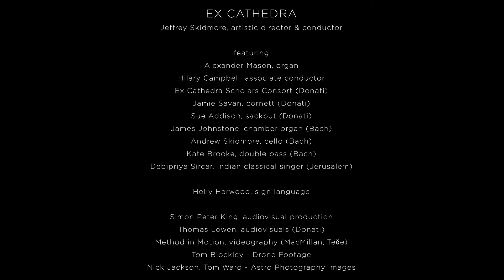Ignazio Donati: Domine ad adjuvandum (upper & lower voices version)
EX CATHEDRA Scholars & Student Scholars 2019-20
with Jamie Savan (cornett) and Susan Addison (sackbut)
Jamie Savan - artistic direction
Thomas Lowen - videography

Our 2019-20 cohort of Scholars & Student Scholars have been working with Jeffrey Skidmore and researchers at the Royal Birmingham Conservatoire to explore performance practice approaches. Here they present a Ignazio Donati's response for the opening of the Vespers service, in a version directed by Professor Jamie Savan.

This version is for upper and lower voices. You may also like the version they prepared for upper voices only

Excerpt as presented in the Ex Cathedra “Our First 50 Years” virtual concert 5 September 2020